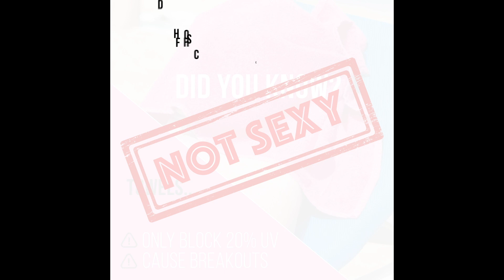California Contour - Tan Smarter & Sexier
Want something better than a towel over your face, while getting a perfectly blended contour? Protect + Contour with California Contour today!